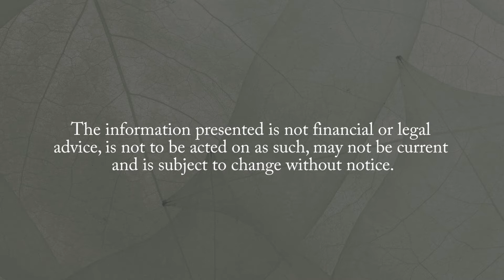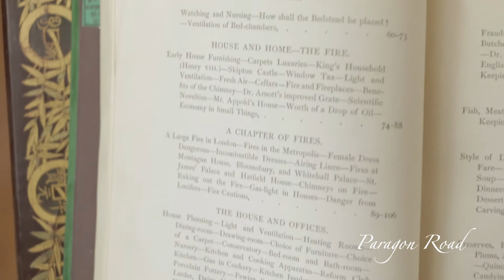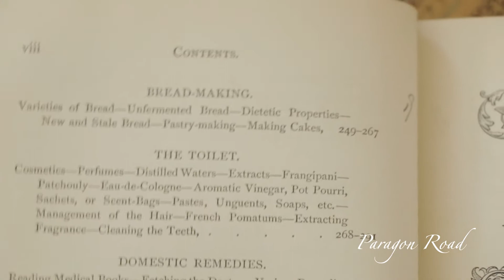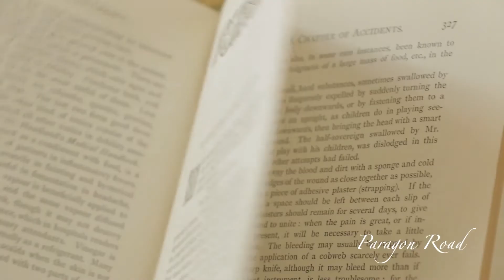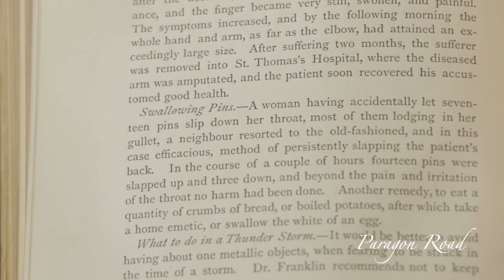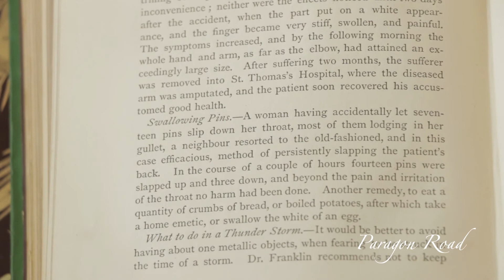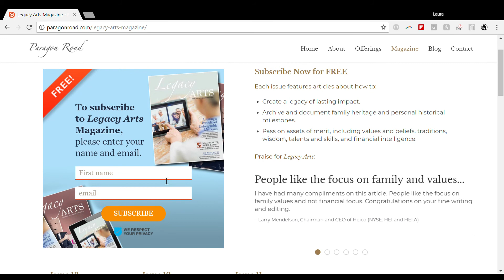Lady Bountiful's Legacy: A Book of Practical Instructions (Published in 1868)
From Laura A. Roser: Last April, I wandered into a rare bookshop across the street from the British Museum in London. There, I found a beautiful book written by an aristocratic woman for her family and friends.

This book of practical instructions covers everything from how to be an exemplary housewife to how to avoid electrocution in a lightning storm to remedies for broken bones and swallowing pins.

Check out the video to see the book and some of its interesting passages.